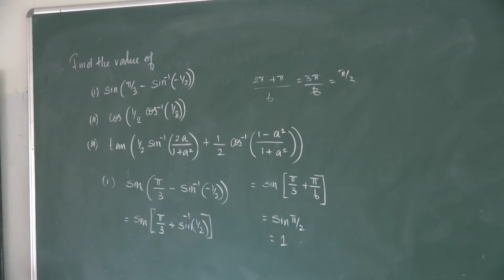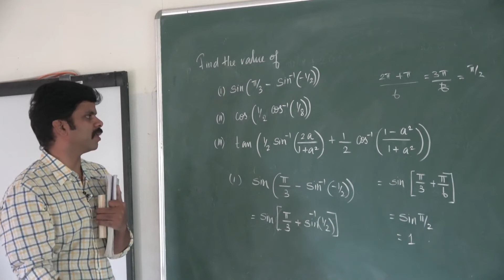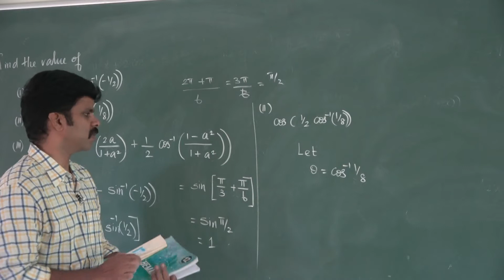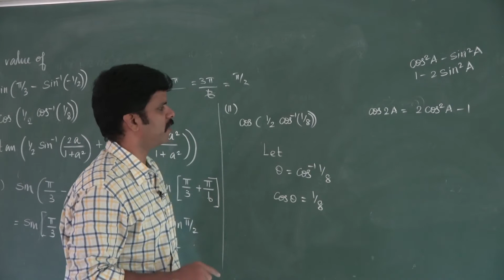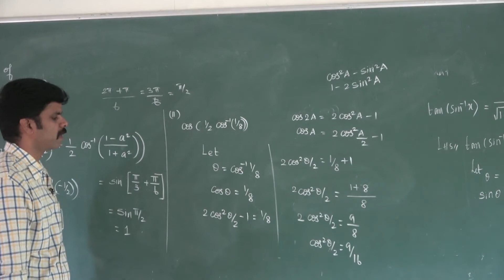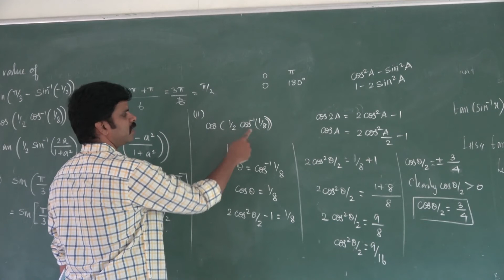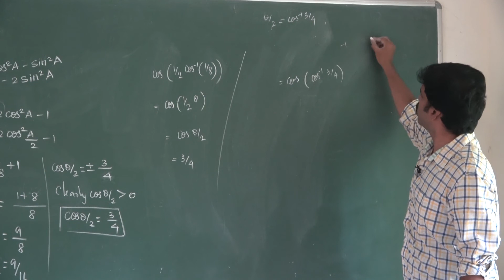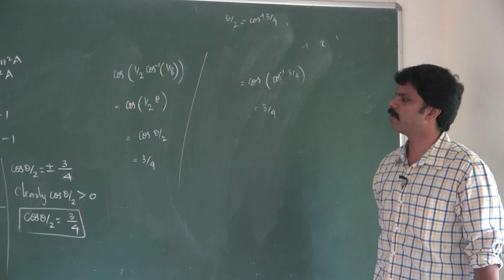Video 332 |12Th Maths| Unit 04 | Inverse Trigonometric Function |Saravanan Seran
Video 332 |12Th Maths| Unit 04 | Inverse Trigonometric Function |Saravanan Seran |Thiruvalluvar Matric Higher sec school, Panruti.